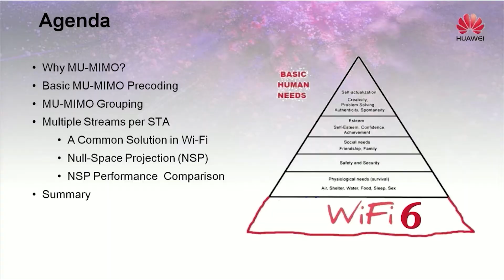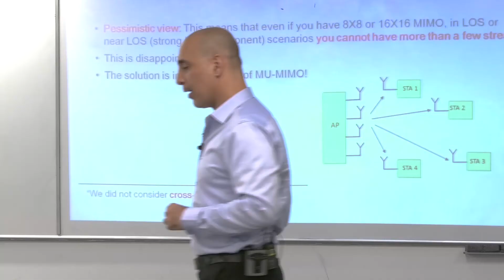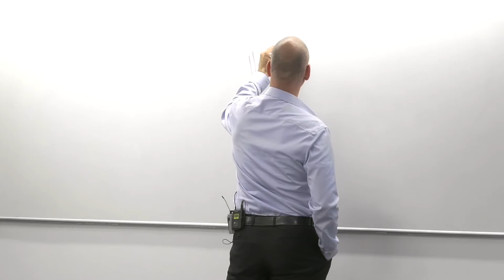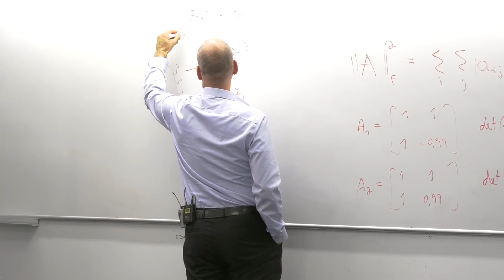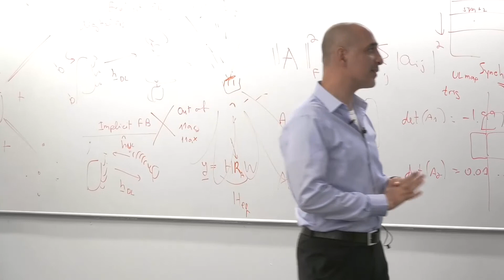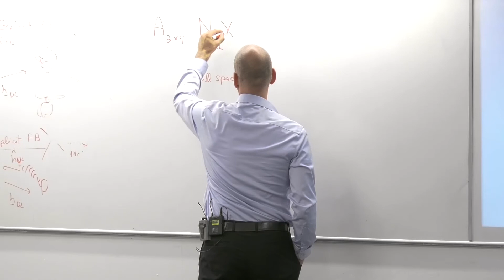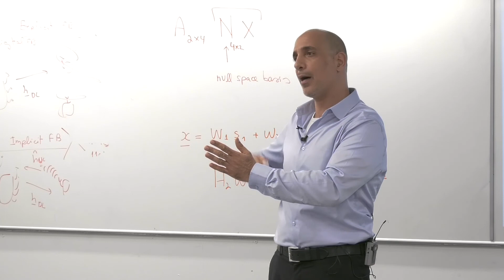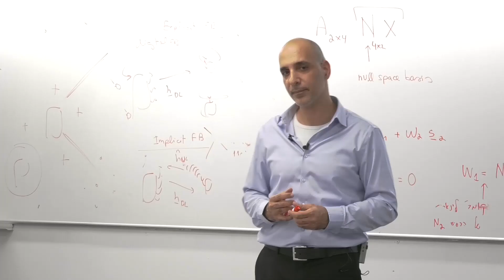Interlligent - Advanced DL MU-MIMOPrecoding (Null-Space Projection) -Presented by Dr.Doron Ezri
Advanced DL MU-MIMOPrecoding (Null-Space Projection)-Expert Lecture
Presented by Dr.Doron Ezri , CTO Wi-Fi at Huawei’s Tel-Aviv Research Centre
10 Dec, 2020